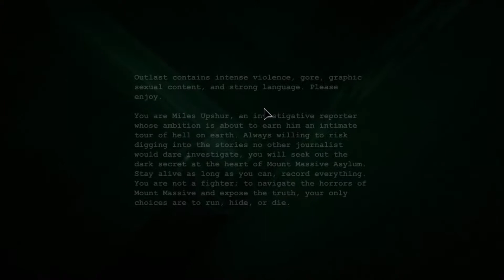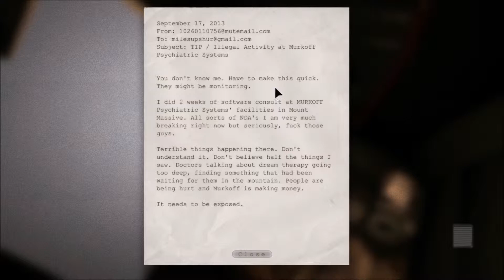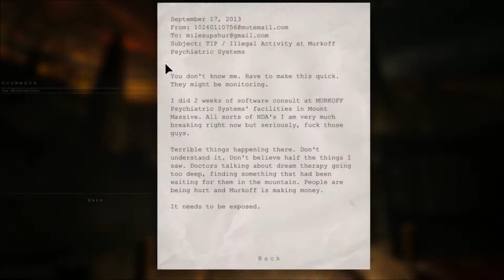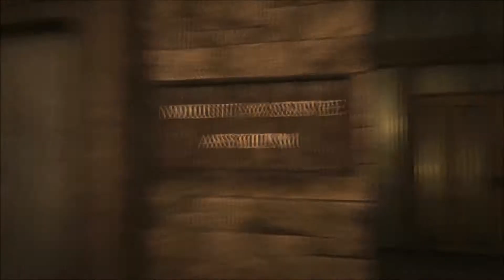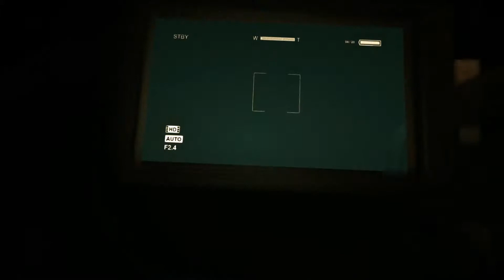Outlast #001| Nice Mentally Insane House (BackSeat Gaming)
Outlast Episode 1

By Yclips
&   MartinoKing

Ending Music: Swing and Electro Swing Collection First Song